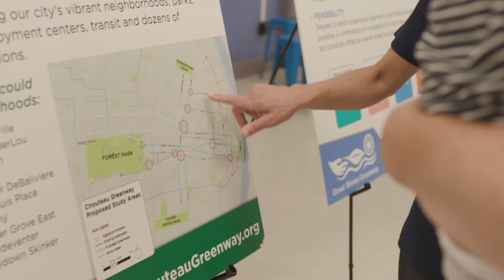Making of a Greenway: Virtual Open House Survey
Thanks to everyone who came out to our four Feedback & Fun Fests in July. We appreciate your feedback and reactions so far. If you could not attend, you can still weigh in online!  Share your thoughts with the Making of a Greenway: Virtual Open House Survey through Friday August 2, 2019.